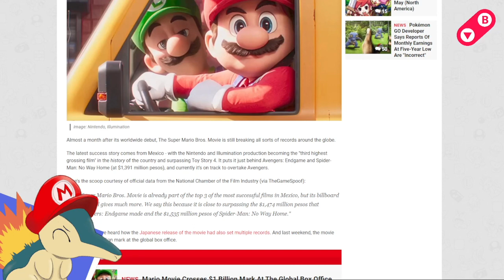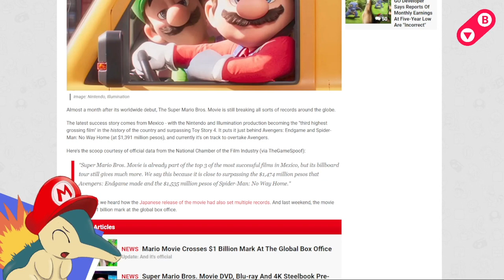DB News #9 - ¡¡Mario supera records de taquilla en México!!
Los miércoles a las 22:05 hora local Stgo de Chile tenemos el podcast donde comentamos las novedades, rumores y juegos tanto actuales como de antaño. Usualmente centrados en Nintendo, pero ocasionalmente tocamos temas de otras marcas.

Saludos :D